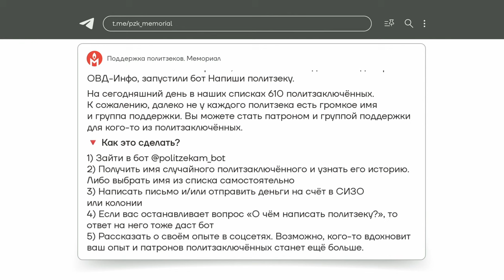Кого Россия хочет обменять и кто остался на обмен в России — рассказывает Ольга Романова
Алексея Навального, вероятно, убили в тот момент, когда договорённость о его обмене почти была достигнута. Но в России остаются ещё десятки политзаключённых и иностранных граждан. А вот кого Путин и его свита хотят вернуть в Россию, кроме убийцы Красикова? Рассказывает глава фонда «Русь Сидящая» Ольга Романова.

Bitcoin — 1Pr1vmhRFP6jQ5r87reihtDFyR8pdeqiYT
Ethereum — 0xcCED1A803530ECfD6EaAf75e7C7b5008b48f252A
Litecoin — LRZaRxYSfmBQsvM6fun27Uqu6Gobnywhcs
Ripple — r9e36UdvwMh8v4L9XK7PAE9xLGcf1fG4jZ